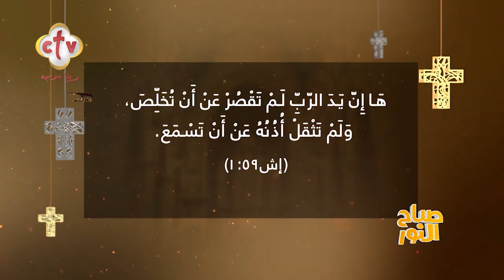في عيد الحب المصري... إيه هي لغة حبك للناس؟ | برنامج صباح النور | 4-11-2023